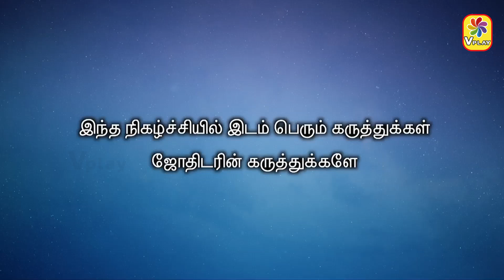இன்றைய ராசி பலன் | Horoscope Today Rasi Palan | 08.10.2024 | Tuesday | Astrologer Seetha Suresh